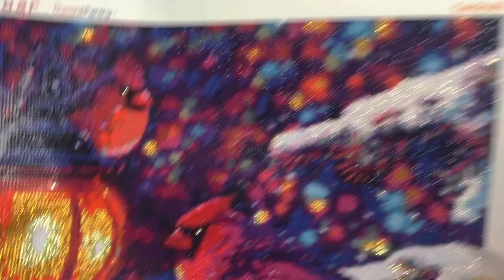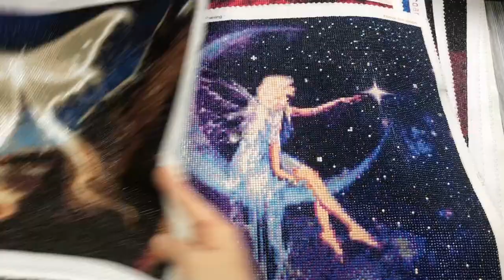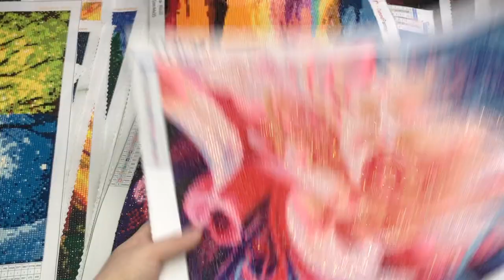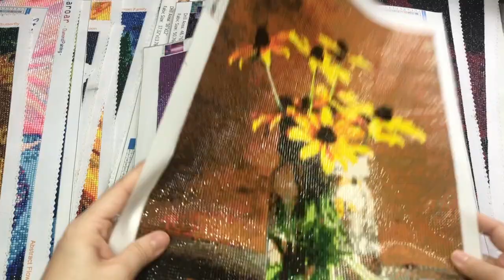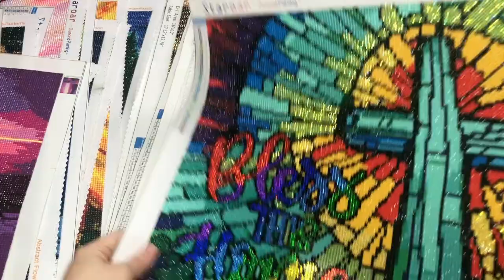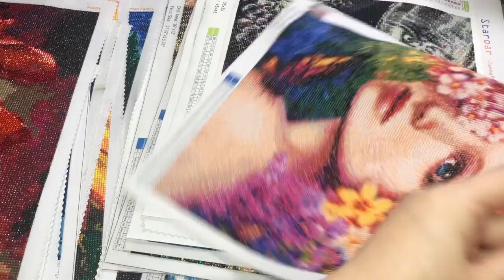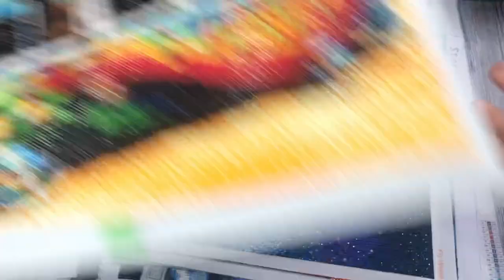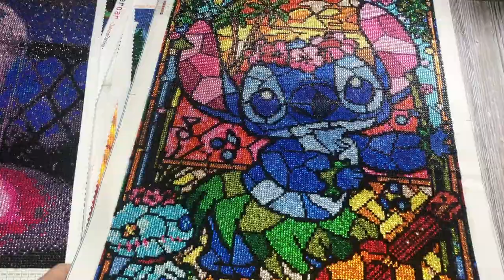Staroar| All My Finished diamond paintings collection in 2019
Hi, my name is Lucy, I created my own kits and sell them. We have full round, square, rhinestone kits, also I like mixed round AB diamonds and rhinestones together,  I'm keep to trying new things and want to make the top quality kit.

💎Amazon store:

💎Amazon store: